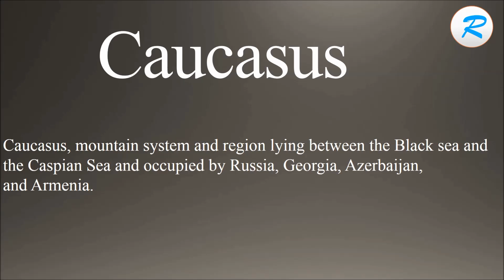How to pronounce Caucasus